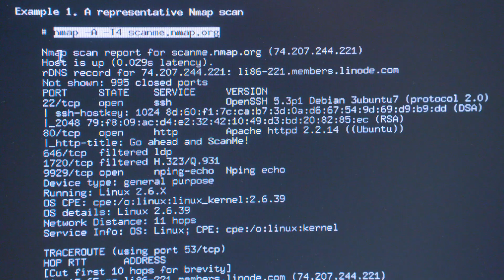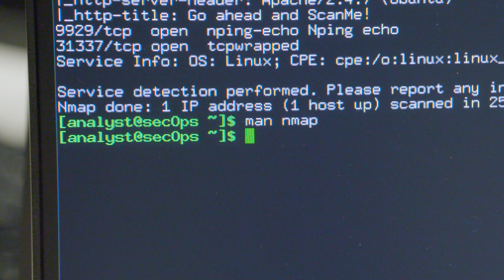Why should you study a degree in Cyber Security?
See our Cyber Security course in action, take a look at our facilities and hear from staff and students. Our BSc (Hons) Cyber Security degree equips you with state-of-the-art technical knowledge, intellectual know-how, management capabilities and practical skills that will enable you to succeed in meeting the cyber security challenges that face modern organisations. A combination of staff with significant industry expertise, and being one of only ten Cisco Instructor Training Centre’s in the UK, ensures that we stay at the forefront of education in Cyber Security threats.
This course is housed in STEAMhouse, a state-of-the-art of the art facility which gives students opportunities to collaborate and work on projects with people and businesses across multiple sectors.